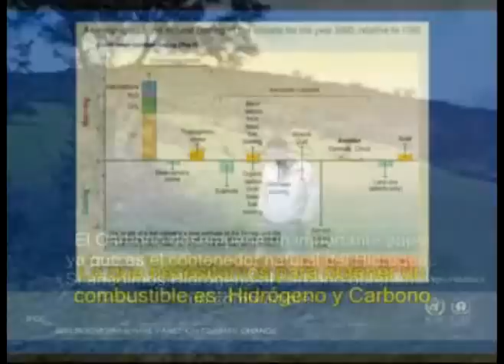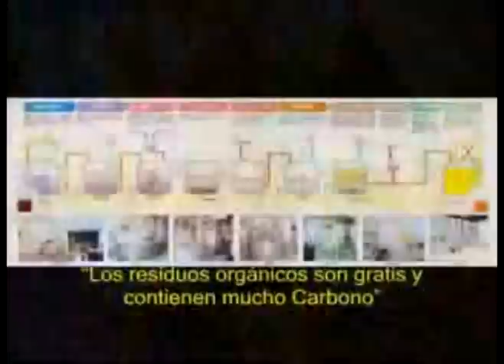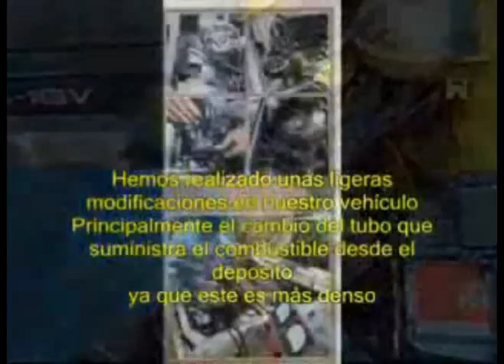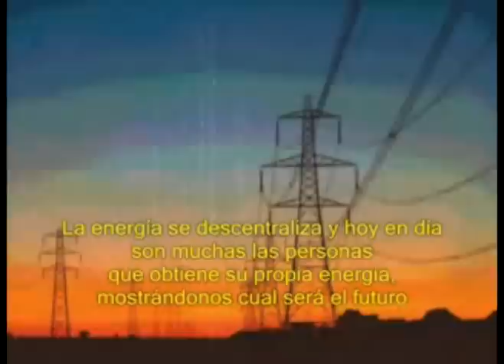Ecofasa turns waste to biodiesel using bacteria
A group of Spanish developers working for a company called Ecofasa just announced a new biofuel made up from trash. This isn't a biodiesel made from used frying oil; instead, it's made from general urban waste which is treated by bacteria. The result of that bacteria? Fatty acids that can be used to produce standard biodiesel. According to the company's CEO, the process is fully biologic, competes with no feedstock and is really sustainable. However, the process doesn't yield that much actual fuel: just one liter of biodiesel from 10 kg of trash. The project is now in a development phase, but Ecofasa said that a commercially viable model could be ready in three to four years.